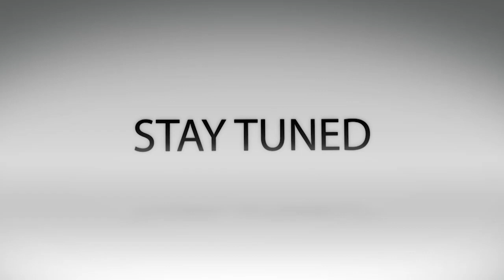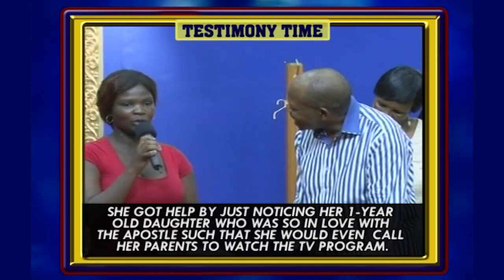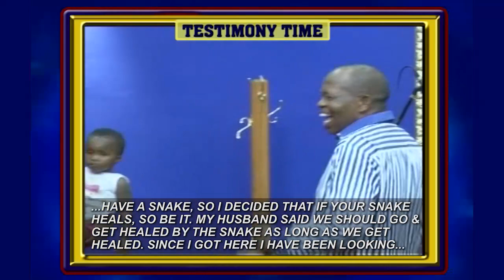EXPERIENCING THE TOTAL DELIVERANCE